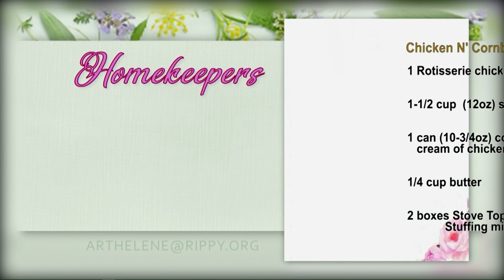Homekeepers - In Loving Memory of Long Time Friend and Guest, Attorney Joe Pippen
We look back at some of the times Joe was here on Homekeepers over the years.  We're sure that what he shared on Homekeepers and other CTN shows will continue to bless viewers across the nation.  Herman Bailey and Arthelene also share some of their special memories.
Guest:   In Loving Memory of Long Time Friend and Guest, Attorney Joe Pippen
Recipe:  Chicken and Cornbread Bake